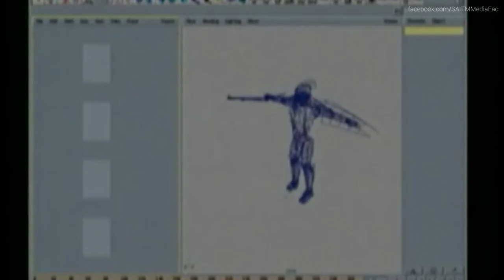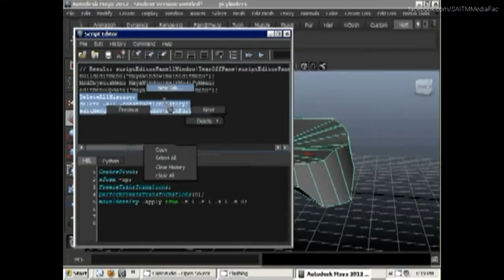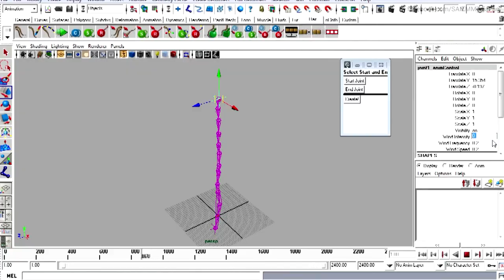I'm an Artist! Why Should I Learn Programing?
Rasika, the lead 3D artist for Arimac Lanka explaining why programing is important to Artists.

Contact Rasika

Contact SAITM, Faculty of ICT & Media